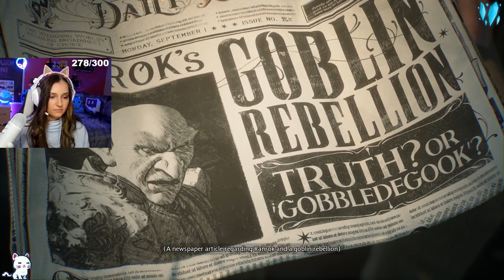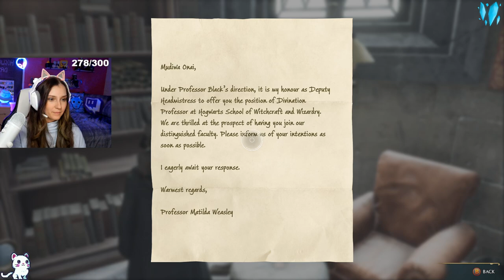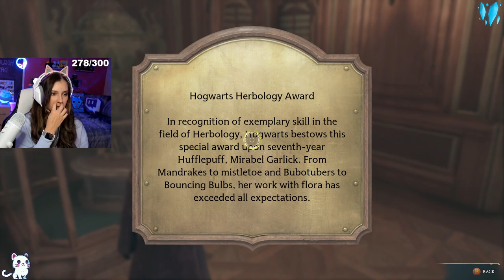14DAY 1 Drops Enabled NOOB WIZARD PLS HELP💜👽 !discord !frost !merch !rogue !javy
I'm a southern gal (don't mind the accent) with a big love for video games and friends! If you join my stream I promise we will be fast friends :) Welcome to the Dalien family!